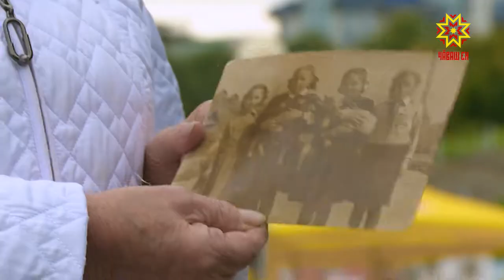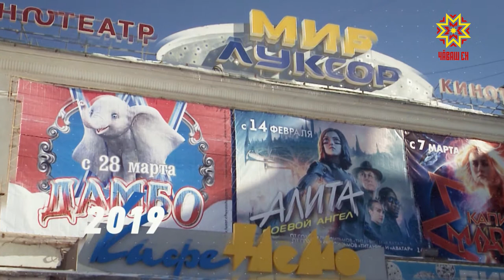550 кадров. Нина Маслова-Кашина